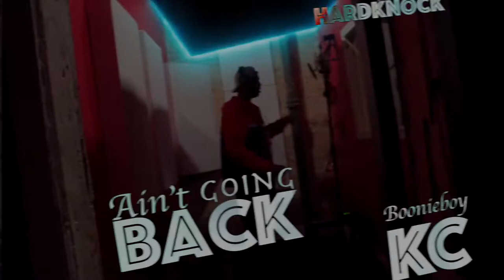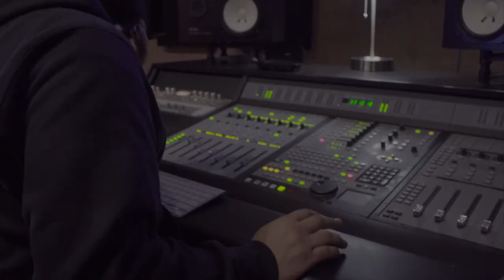Boonie Boy KC feat. Hardknock - "Aint Going Back" Shot